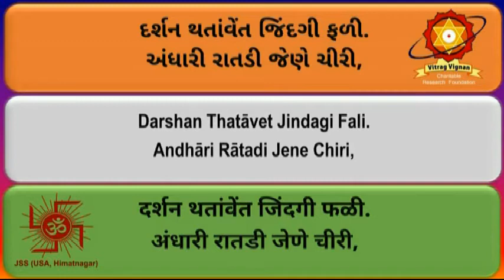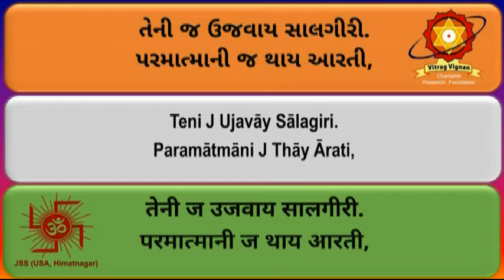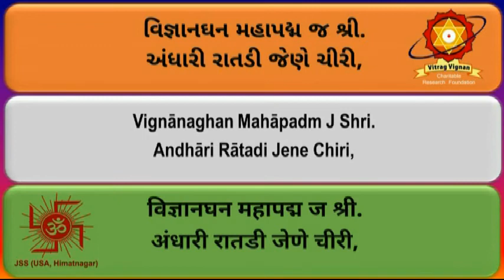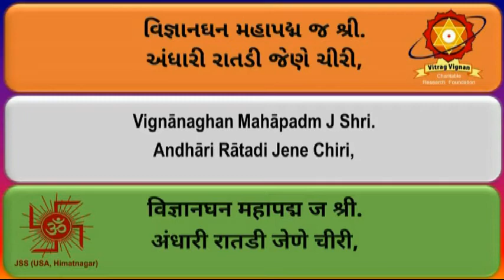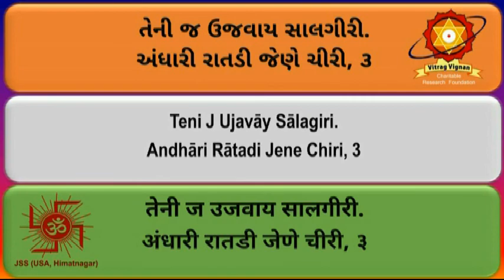CD25 04 Andhari Ratadi